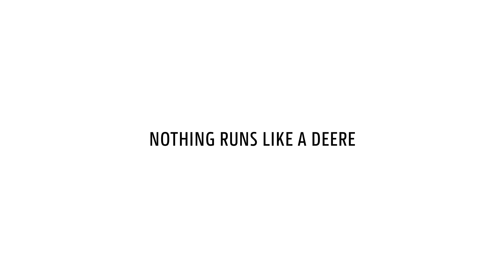New John Deere 6R